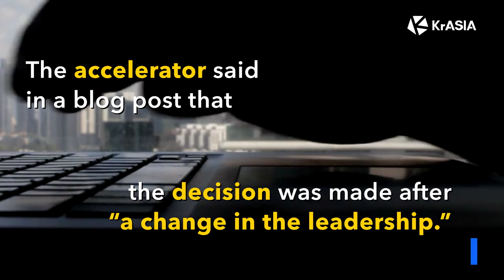Exclusive | Ex-YC China head Lu Qi on spinning off Y Combinator’s Chinese arm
Interview with Lu Qi on Y Combinator’s sudden exit from China and the future plans for MiraclePlus.